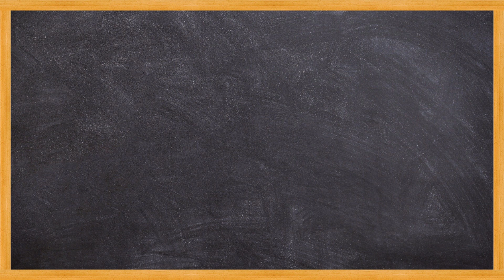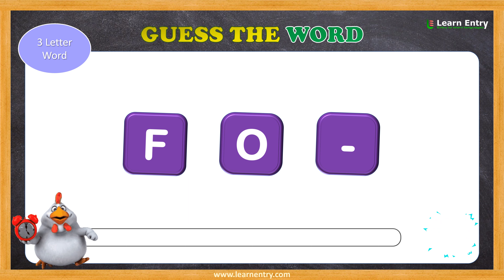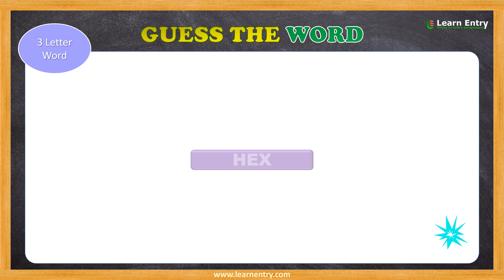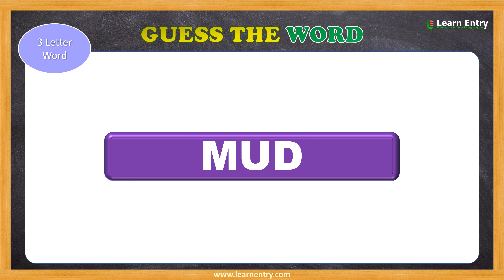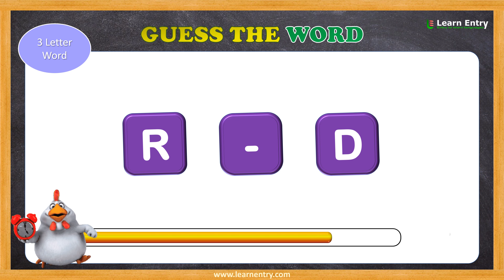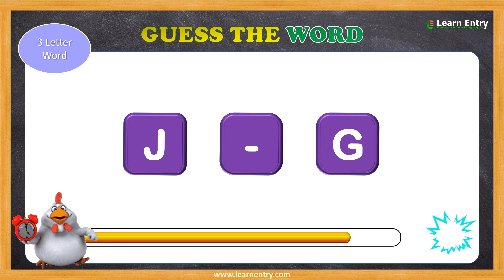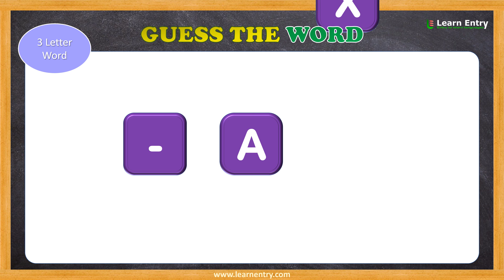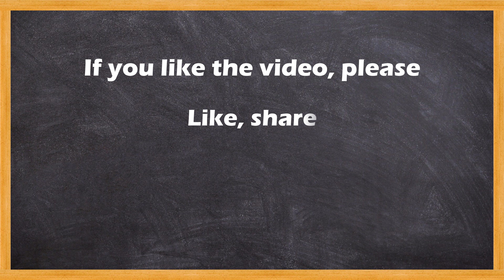Fill in the missing letters and Complete the words (3 letter words) | Word puzzle game - #2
Boost your language skills and exercise your brain with the 'Fill in the Missing Letters and Complete the Words' challenge.  You can find the missing letters and complete the 3 letter words. This word game will entertain you and help to increase your spelling and word recognition skills. Start filling in the blanks and unlocking the full potential of your vocabulary today.